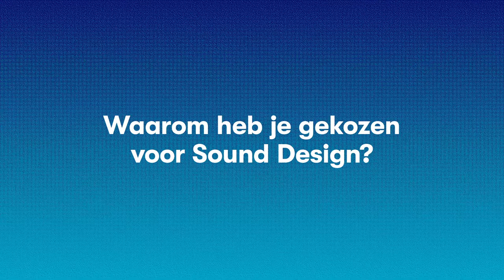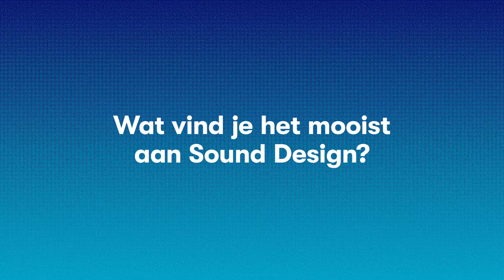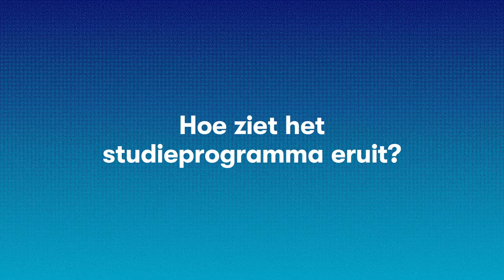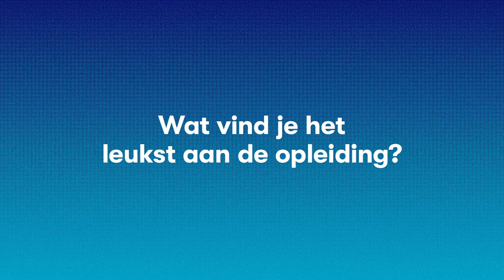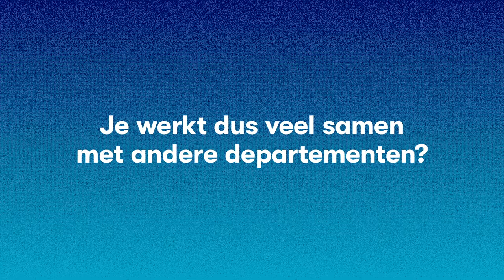Studenten aan het woord - Sound Design op de Nederlandse Filmacademie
Studenten Zita Leemans (Lichting 2020) en Sam Titshof (Lichting 2022) vertellen over hun ervaringen op de academie. Kijk voor meer informatie over de afstudeerrichting Sound Design op